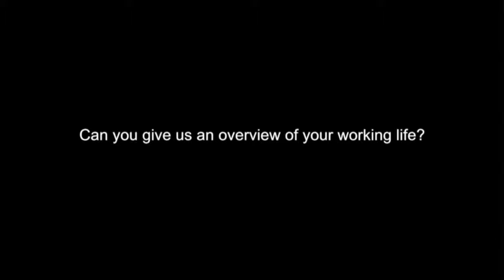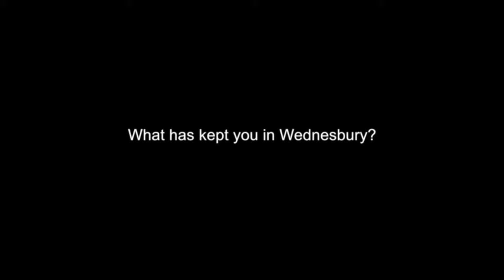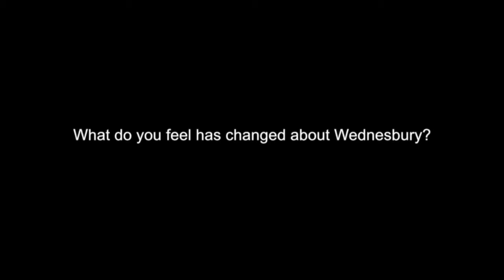George Reeves - Resident in Friar Park Wednesbury